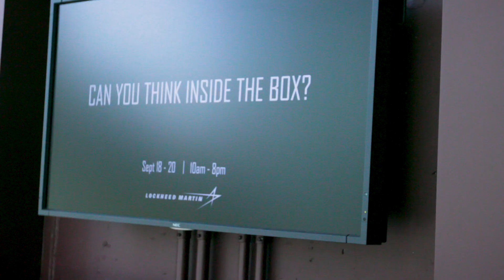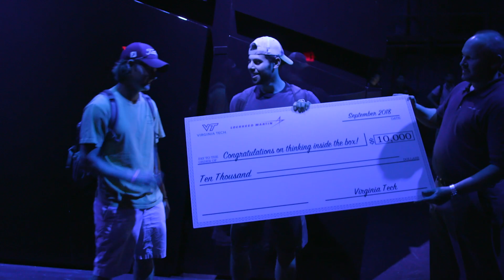Problem Solved! – The Lockheed Martin Challenge Box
See what happened when Jason and Max were given a problem at the Lockheed Martin Challenge Box. It might just start them on a path to a career with a purpose.